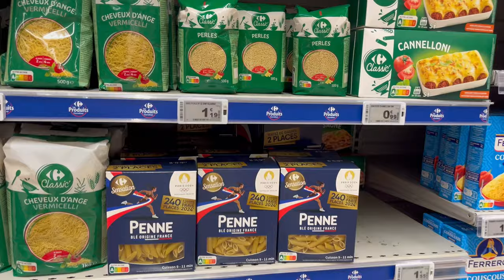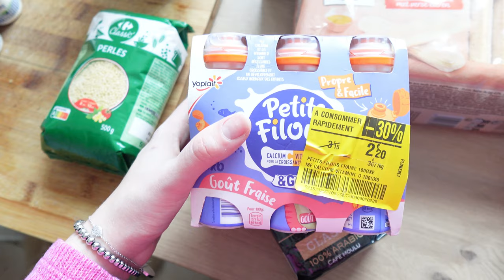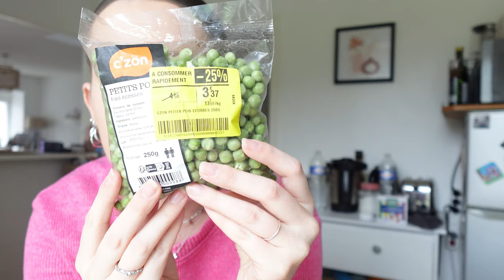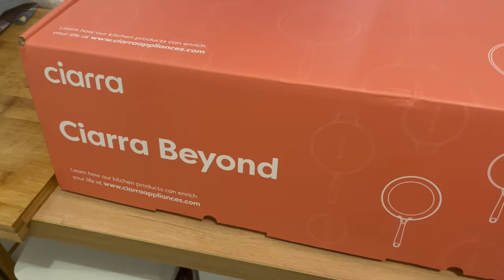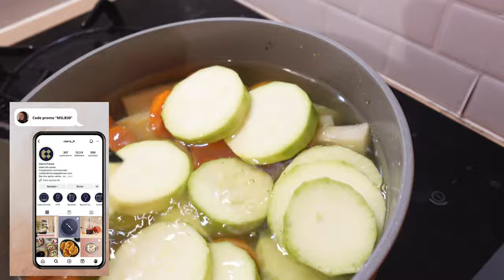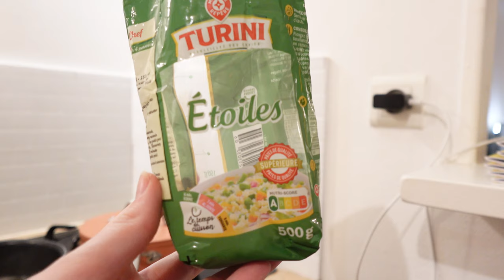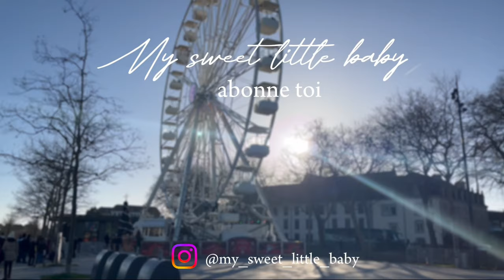100% CUISINE • PETITS POTS & MEAL PREP • My Sweet Little Baby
Bienvenue dans cette toute nouvelle vidéo 100% cuisine, mon organisation meal prep pour anticiper et faciliter ma semaine, et les petits pots pour Valentina.

Dites moi ce que vous en pensez en commentaire, si vous avez aimé cette video.

Pour celles et ceux qui ne me connaissent pas, bienvenue sur ma chaîne YouTube 🍭
Je me présente je suis Clémence, j’ai 26 ans, et je suis la jeune maman d’Angelina qui a 2ans et demi, et Valentina qui a 8 mois.

Par ici c’est une chaîne plaisir, une chaîne en toute bienveillance qui aborde le quotidien de jeunes parents, les + les - et les bons plans.

N’hésites à me laisser un commentaire si tu as une question ou si tu as besoin d’une référence☀️

Clémence 🌾

Recette des crêpes @marmiton